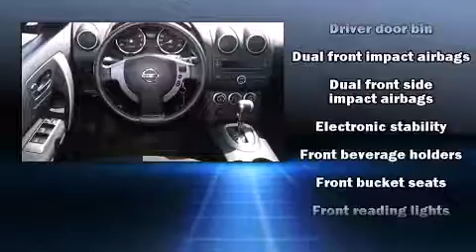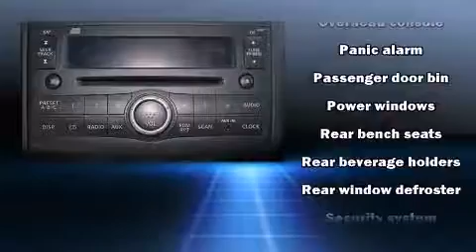2010 Nissan Rogue AWD 4dr S in Roanoke Rapids, NC 27870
Nissan of Roanoke Rapids

Discerning drivers will appreciate the 2010 Nissan Rogue. With just over 30,000 miles on the odometer, this 4 door sport utility vehicle prioritizes comfort, safety and convenience. Smooth gearshifts are achieved thanks to the 2.5 liter 4 cylinder engine, and all wheel drive keeps this model firmly attached to the road surface. Nissan prioritized practicality, efficiency, and style by including: variably intermittent wipers, air conditioning, tilt steering wheel, skid plates, remote keyless entry, cruise control, and power windows. You and your passengers will enjoy the stereo system, which includes a CD player with AM/FM radio, and 4 speakers, providing excellent sound throughout the cabin. Nissan also prioritized safety and security by including: head curtain airbags, front SIDE impact airbags, traction control, anti-whiplash front head restraints, a security system, and 4 wheel disc brakes with ABS. Brake assist technology provides extra pressure when applying the brakes. A Carfax history report provides you peace of mind by detailing information related to past owners and service records. Our sales staff will help you find the vehicle that you've been searching for. We'd be happy to answer any questions that you may have. Please don't hesitate to give us a call.